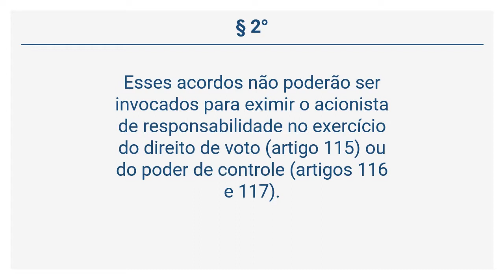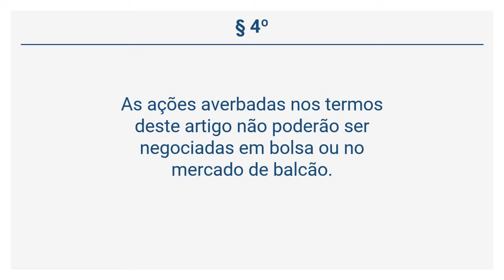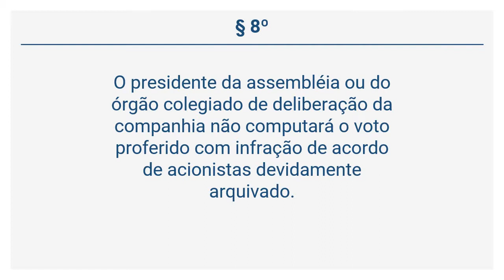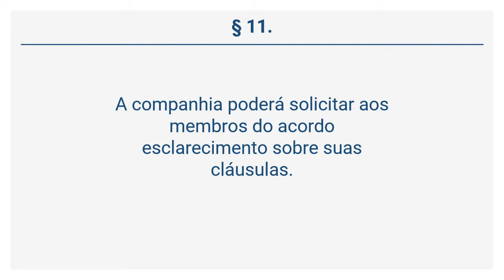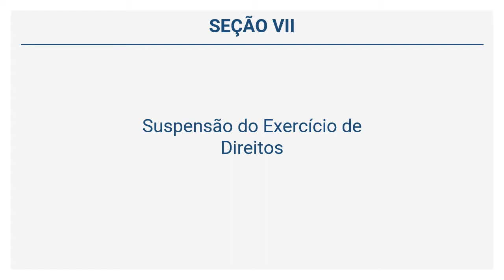Lei 6.404/76 - Sociedades por Ações - Acordo de Acionistas (Arts 118 a 120)